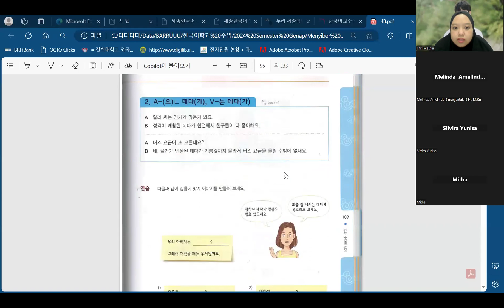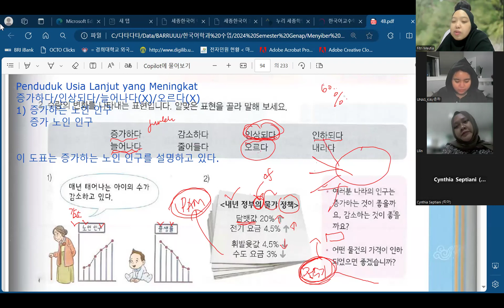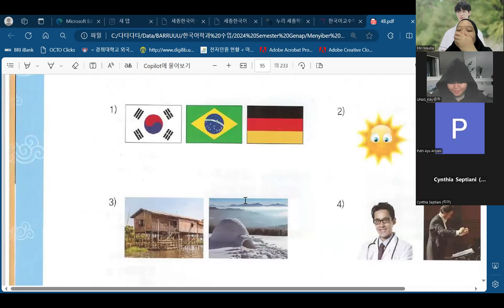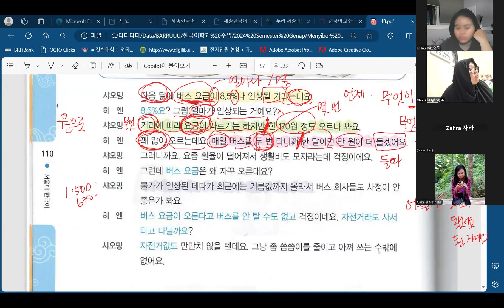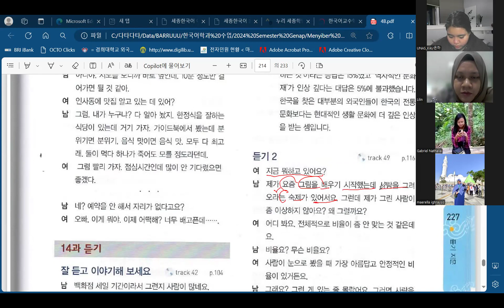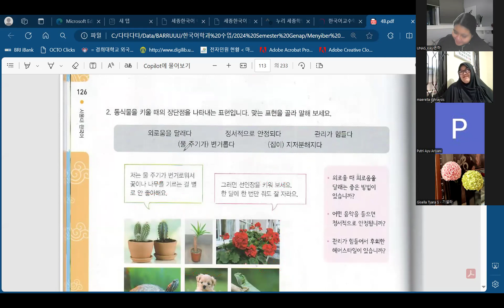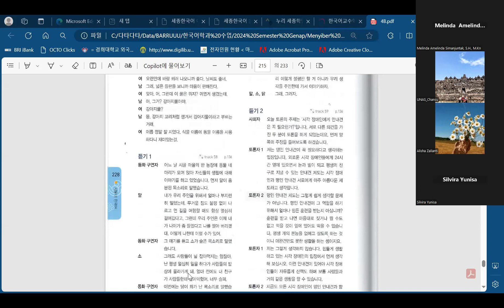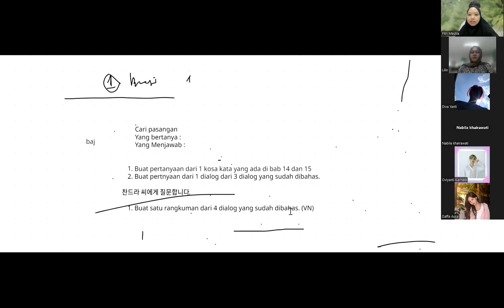Menyimak dan Berbicara 6 Buku 4B Bab 14 dan Bab 15